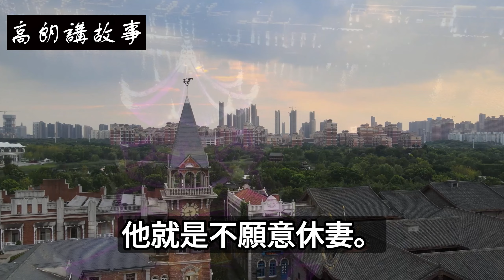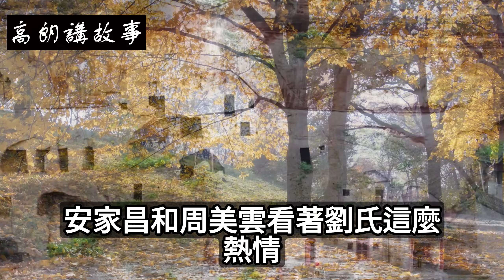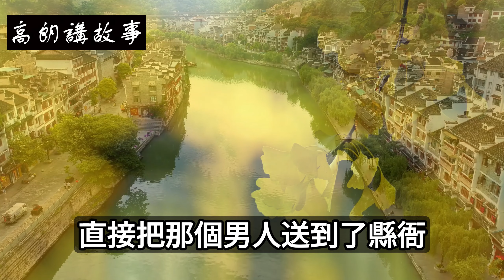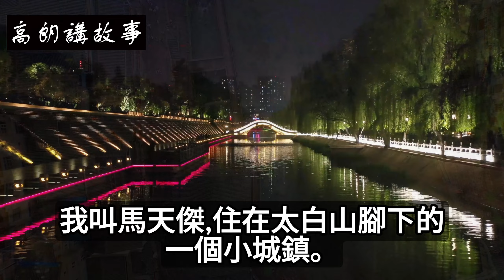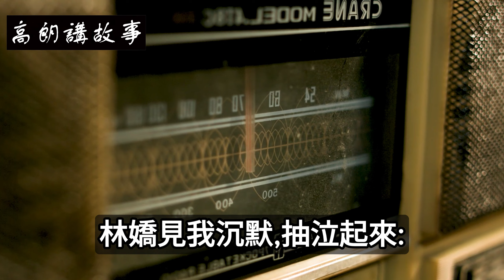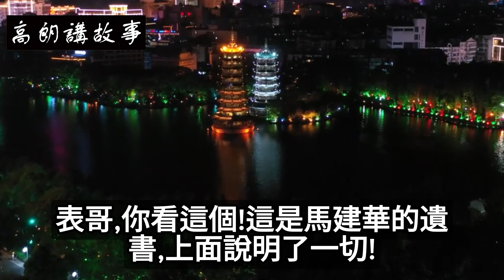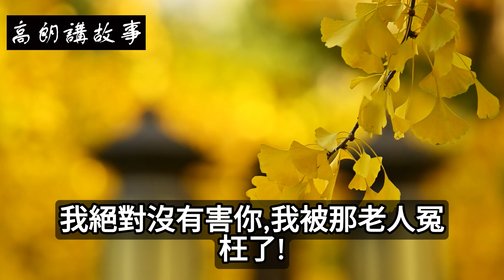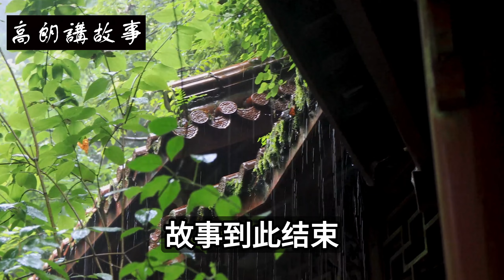民間故事：老人投胎前尋找終伴，意外揭開了生命中的神秘轉折｜高朗講故事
民間故事：老人投胎前尋找終伴，意外揭開了生命中的神秘轉折
話說啊，在那個明朝洪武年間，有個叫安家寨的小鎮子，鎮上有個安員外家。安員外早早地去了，留下他老婆劉氏和兩個兒子，幸好家底厚，他們日子過得還挺滋潤。
大兒子叫安家昌，長得一表人才，二兒子叫安家良，也是帥哥一枚。他們家條件這麼好，到了適婚年齡，說媒的人都快把門檻給踩破了。
安家昌娶了個十裡外的姑娘，叫周美雲。這姑娘出身貧苦，劉氏一開始還不同意這門親事呢，可有個先生說她有旺夫相，劉氏這才答應了。周美雲那張臉，銀盆似的，濃眉大眼，身材火辣，擱現在絕對是女神級別的。她不僅長得美，手還特別巧，女工一流。